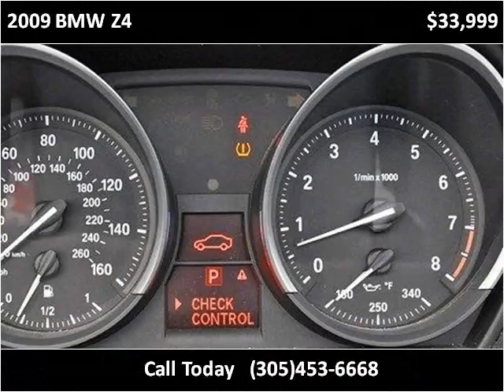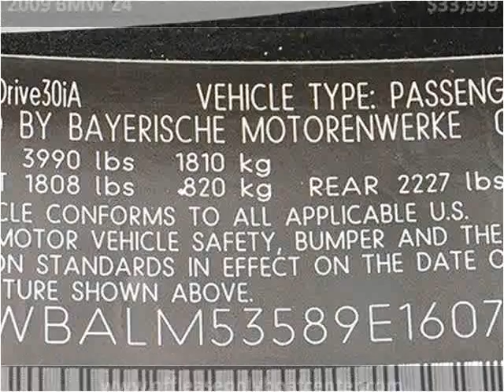2009 BMW Z4 Used Cars Lake Worth FL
This 2009 BMW Z4 is available from Off Lease Only .